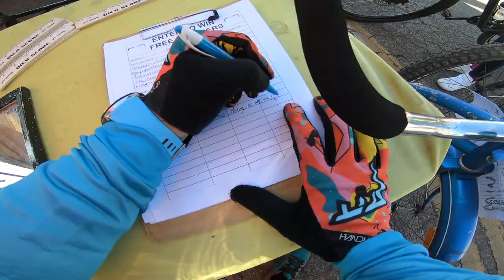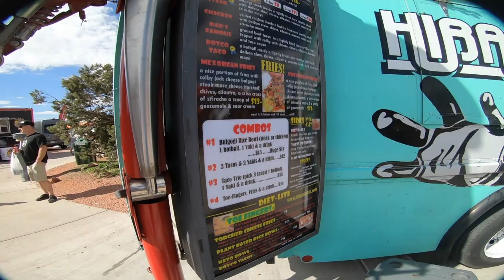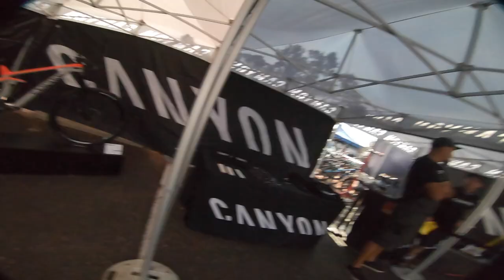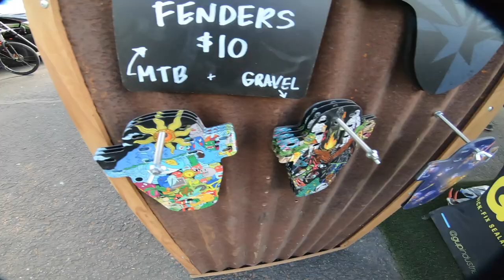2020 Sedona Bike Festival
This was our first time checking out the Sedonabikefestival . Decided to do a vlog due to the fact that the tickets sold out for the shuttle passes. didn't really know what to expect. Just Cruising around and seeing what we can see.

Music
Song: Crock Pot

Artist: Spence
Song: Same Time